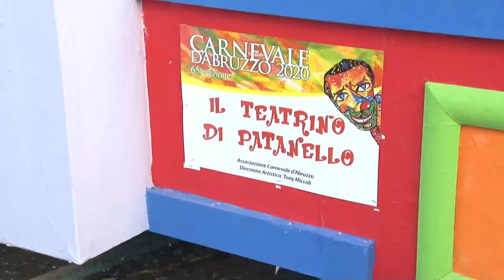Patanello Re di Francavilla: è iniziato il Carnevale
E' iniziata domenica scorsa, con la prima sfilata, la 65° edizione del Carnevale d'Abruzzo a Francavilla al Mare. In migliaia hanno assistito alla sfilata dai carri allegorici per le vie del centro città